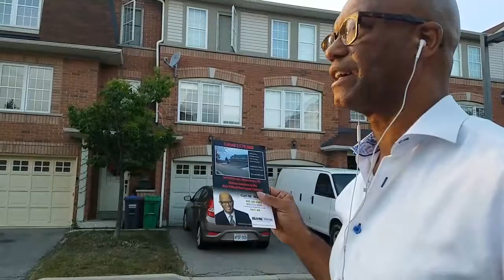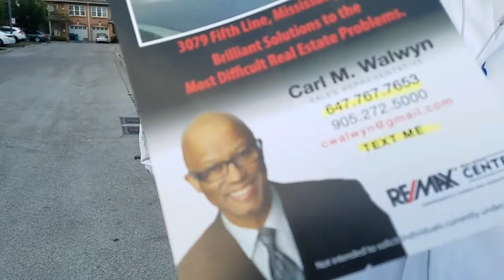Shoutout to my buddy Kyle: Carl ASKS - Do You Want to Sell Your Farm? . . .NO!!!! . . .OK . . . . .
Getting ready for 1 hour of Flyer Delivery to a Geographical Farm of Townhouses. EVERYONE SAYS THAT IT'S A WASTE OF TIME . . . but it helps me Waste my Waist . . .  minimum wage  vs. the treadmill in the gym . . .  while I try to memorize my favorite Jazz Guitar Solo . .